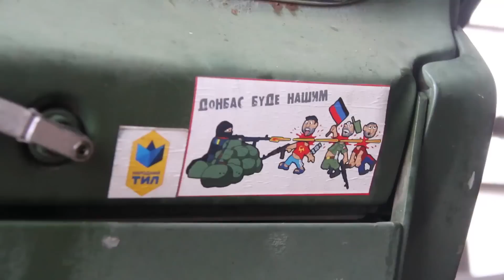Щирі, яскраві, сердечні привітання від бійців з передової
Воїни, які стоять сьогодні на захисті нашої країни, - кіборги, водії бронетехніки, десантники, інженери, працівники тилу, хлопці, які несуть службу на передовій та блокпостах - передають вітання Україні, землякам, рідним, коханим та побратимам. Почуйте поздоровлення з дебальцівської передової, села Піски, з позицій під Лисичанськом та Горлівкою, а також інших місць, де несуть службу наші герої.